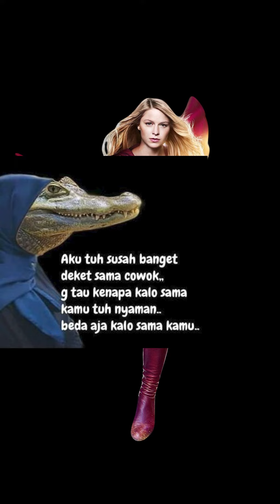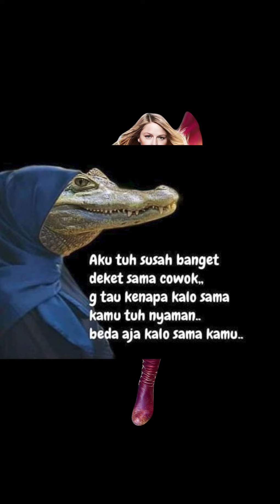Fase Awal Selingkuh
Fase Awal Selingkuh Diawali Dengan Curhat Sama Lawan Jenis